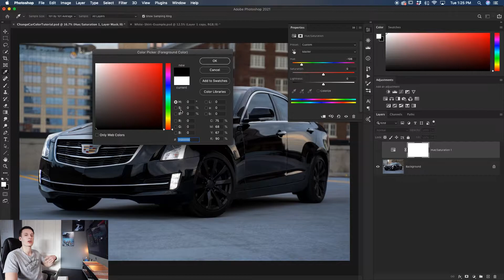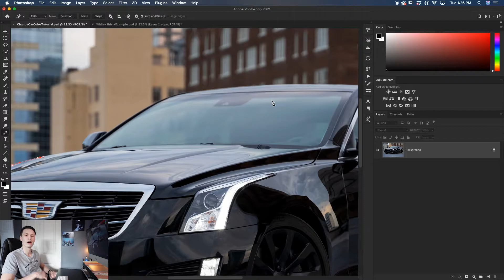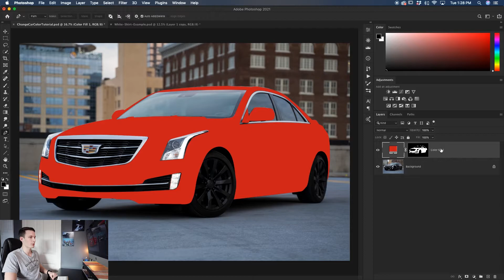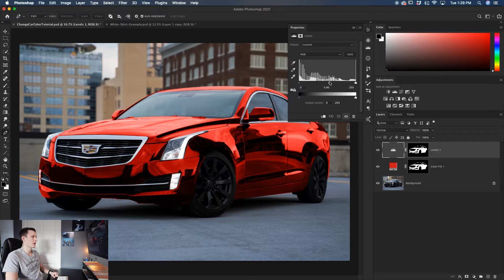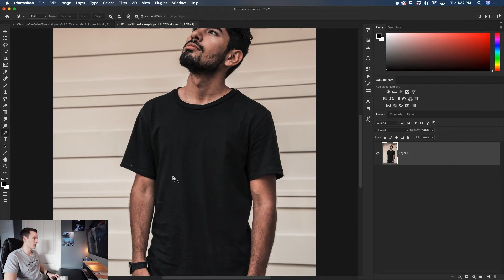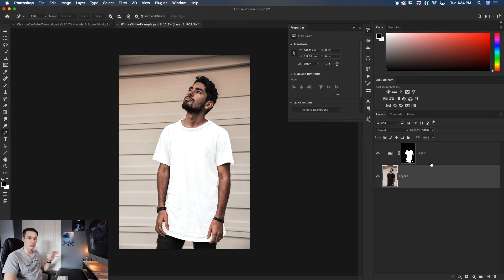How To Change BLACK Into ANY COLOR In Photoshop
If you've ever tried to change colors in Photoshop, you might have found it pretty easy when changing one color into another color. The problem is that when you try to use hue adjustments on black, they don't actually make any difference. In this Photoshop tutorial, you'll learn an effective way to change the color of black using a color fill layer, a special layer blending mode, and a levels adjustments. That way you can add a hue and saturation value to the black color, making it possible to switch it into a completely new color.

Timestamps
0:00 Intro + Overview
1:12 Why Black Colours Are Harder To Change
2:25 Cutting Out Black Colours
3:41 Adding Colour To Black
6:18 Turning Black Into White In Photoshop
8:19 Additional Resources & Wrapping Up